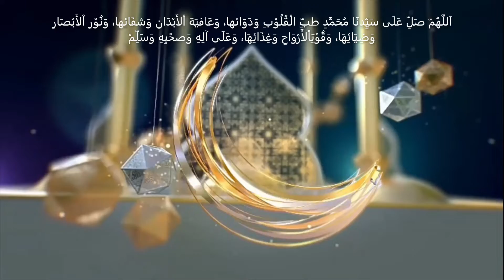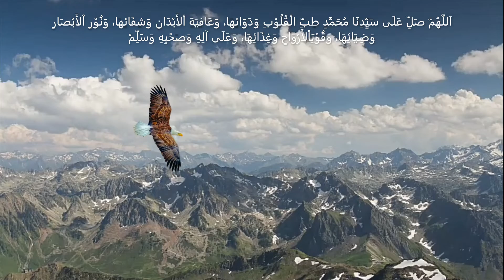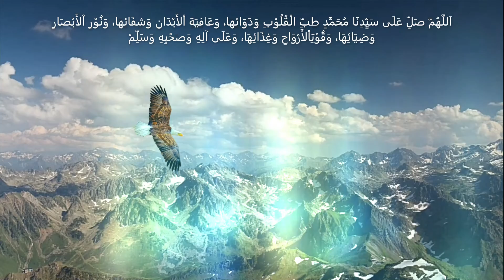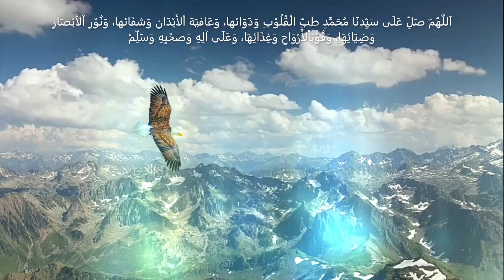Sholawat Tibbil Qulub - Sholawat Penyembuh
Membaca sholawat merupakan bukti kecintaan umat Islam kepada Nabi Muhammad SAW.  Sholawat Tibil Qulub bisa sebagai sarana berdoa

Bacaan Sholawat Tibbil Qulub disebut merupakan amalan untuk mencegah dari segala macam penyakit.

Biasa di pakai santri kampung sebagai pujian menjelang sholat jama'ah